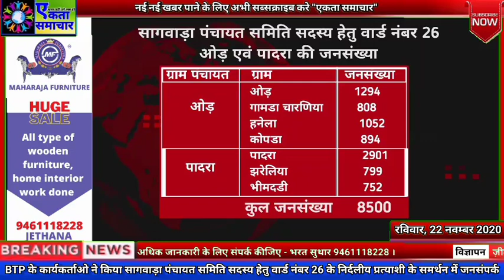BTP के कार्यकर्ताओ ने किया वार्ड नं 26 के निर्दलीय प्रत्याशी पिंकी डामोर के समर्थन में जनसंपर्क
पंचायत राज चुनाव 2020 में सागवाड़ा पंचायत समिति सदस्य हेतु वार्ड नंबर 26 ओड़ एवं पादरा से भाजपा, कांग्रेस एवं बिटीपी समर्पित निर्दलीय प्रत्याशी चुनावी प्रचार हेतु उतरे चुनावी मैदान में।

वार्ड नंबर 26 में सागवाड़ा पंचायत समिति सदस्य हेतु 7 गांव सम्मिलित है।
ओड़, गामडा चारणिया, हनेला, कोपडा, पादरा, झरेलिया एवं भीमदडी।
इन 7 गांवों की जनसंख्या इस प्रकार है।
ओड़ की जनसंख्या 1294, गामडा चारणिया की जनसंख्या 808, हनेला की जनसंख्या 1052, कोपडा की जनसंख्या 894, पादरा की जनसंख्या 2901, झरेलिया की जनसंख्या 799 एवं भीमदडी की जनसंख्या 752। कुल मिलाकर इन 7 गांवों की 8500 जनसंख्या है। जिसमे सर्व समाज के लोग निवास करते है।

वर्तमान के सागवाड़ा पंचायत समिति सदस्य हेतु वार्ड नंबर 26 में सामान्य महिला सीट आवंटित हुई है। इसलिए सभी पार्टियों ने अपने भरोसेमंद महिला उम्मीदवार को चुनावी मैदान में उतारा है।

ओड़ एवं पादरा से पंचायत समिति सदस्य हेतु भारतीय जनता पार्टी ने रम्भा कचरू पाटीदार निवासी ओड़ पर विश्वास जताते हुए अपना उम्मीदवार बनाया है। वहीं कांग्रेस ने, धुली वालजी पाटीदार निवासी ओड़ को टिकट दिया है। इसके अलावा बिटीपी समर्पित निर्दलीय प्रत्याशी भी अपनी किस्मत आजमा रहा है। भागेला फला ओड़ निवासी पिंकी डामोर भी बिटीपी समर्पित निर्दलीय उम्मीदवार के रूप में वार्ड नंबर 26 से चुनाव लड़ रही है।

इसी क्रम में रविवार 22 नवम्बर को बिटीपी समर्पित निर्दलीय उम्मीदवार पिंकी डामोर के समर्थन में बीटीपी ब्लॉक अध्यक्ष अमृत लाल परमार, भील प्रदेश मुक्ती मोर्चा जिला महामंत्री ललीत कुमार ननोमा, राजेश ननोमा, भील प्रदेश विधार्थी मोर्चा राजेश डोडीयार, ईश्वर लाल मनात, बंसी डामोर, पंकज भगोरा एवं  शान्ति लाल ने घर घर जाकर जनसंपर्क किया।
इस दौरान भील प्रदेश मुक्ती मोर्चा द्वारा प्रधान एवं जिला प्रमुख बिटीपी की तरफ से बनने का दावा किया।

इसके अलावा पार्टी के बड़े पदाधिकारियों ने वार्ड नंबर 26 ओड़ एवं पादरा से बिटीपी समर्पित निर्दलीय उम्मीदवार पिंकी डामोर के समर्थन में वोट करने का आग्रह किया।